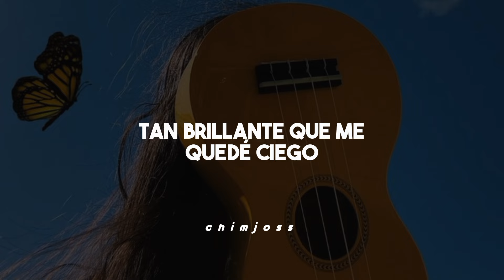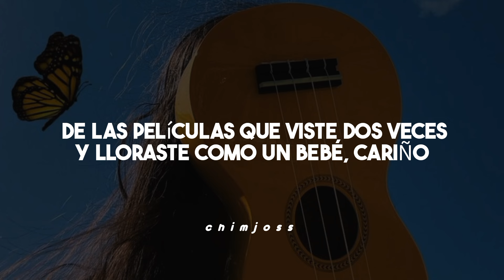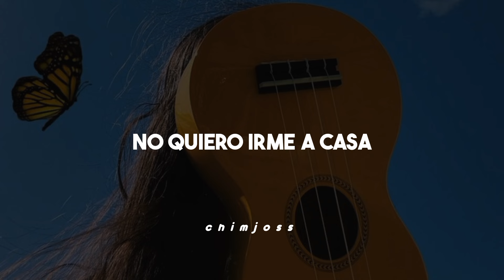HYBS — I Don’t Wanna Go Home // Sub español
I Don’t Wanna Go Home

HYBS

Gracias por veeeer, ILY 🐈